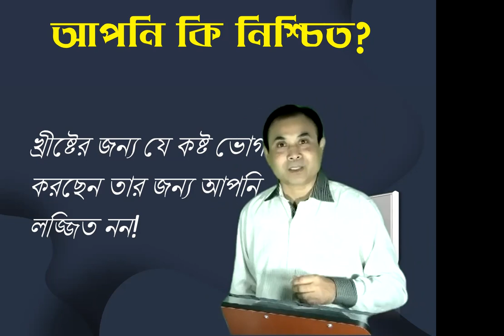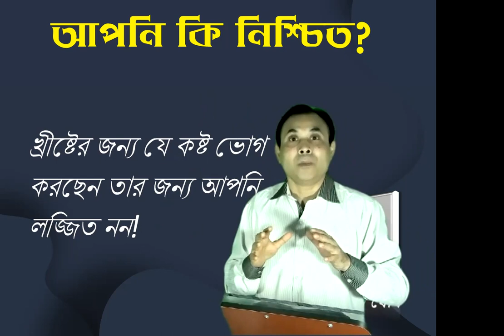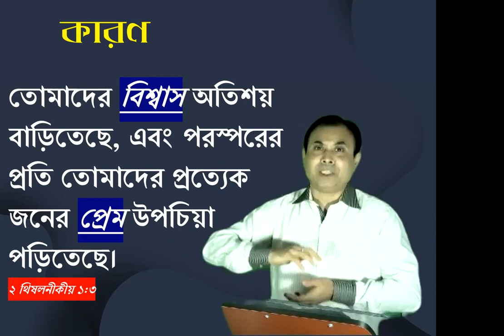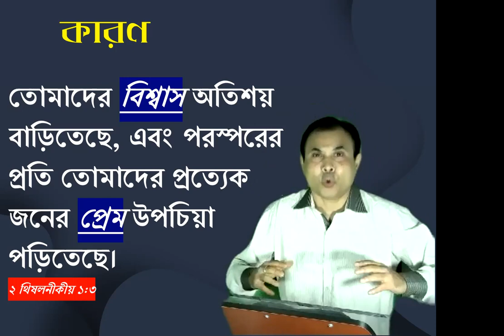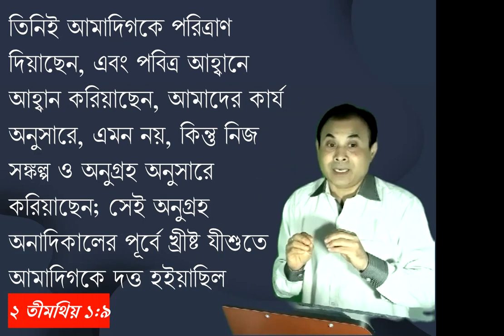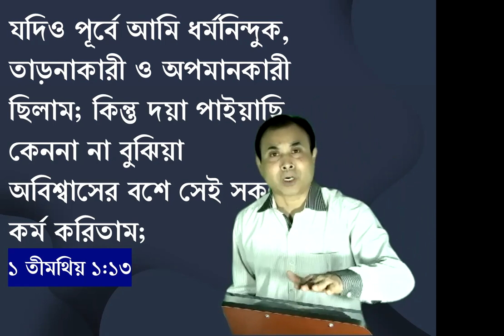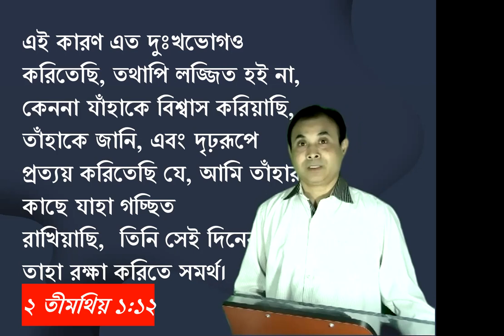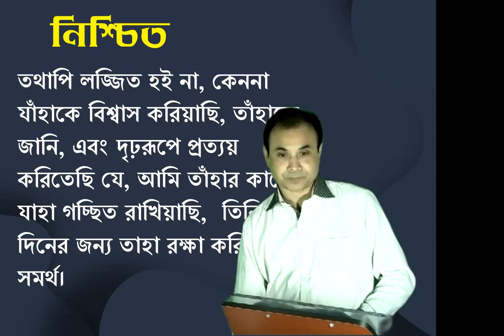আপনি কি নিশ্চিত? খ্রীষ্টের জন্য যে কষ্ট ভোগ করছেন তার জন্য আপনি লজ্জিত নন! Sermon 16042023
"এই কারণ এত দুঃখভোগও করিতেছি, তথাপি লজ্জিত হই না, কেননা যাঁহাকে বিশ্বাস করিয়াছি, তাঁহাকে জানি, এবং দৃঢ়রূপে প্রত্যয় করিতেছি যে, আমি তাঁহার কাছে যাহা গচ্ছিত রাখিয়াছি,  তিনি সেই দিনের জন্য তাহা রক্ষা করিতে সমর্থ।"
২ তীমথিয় ১:১২